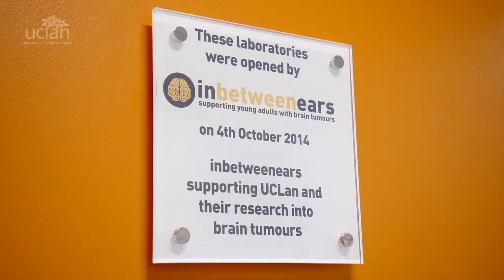UCLan's Brain Tumour Neuro-oncology Research Group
Research at the University of Central Lancashire into brain tumours may improve diagnosis and help develop personalised treatments for patients. Funding for a PhD student to undertake this research has been donated by the charity Inbetweenears.